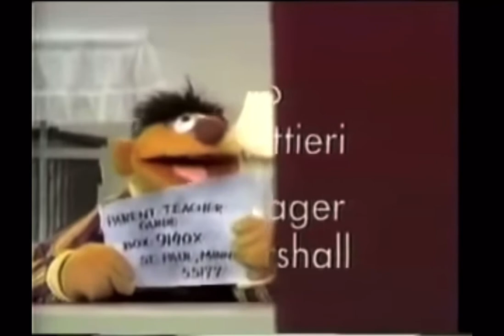This Way To Sesame Street- Ernie and Bert Segments (1969)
This Way to Sesame Street was a promotional special that aired on NBC stations on Saturday, November 8, 1969, at 5pm.

The special was written by Jon Stone and produced by Bob Hatch, publicist for Children's Television Workshop. It was taped on November 7, one day before it aired.